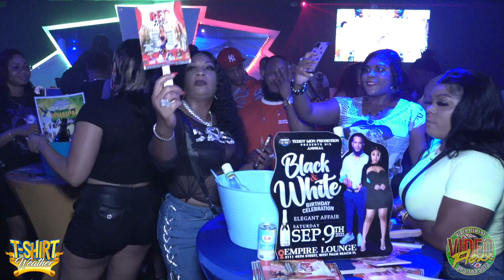SUE YOUNG BIRTHDAY PARTY T SHIRT WEATHER 2023